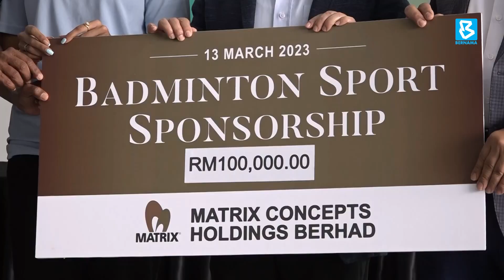உலக வரிசையில் 20-வது இடத்திற்கு குறி வைத்துள்ளார் கிசோனா